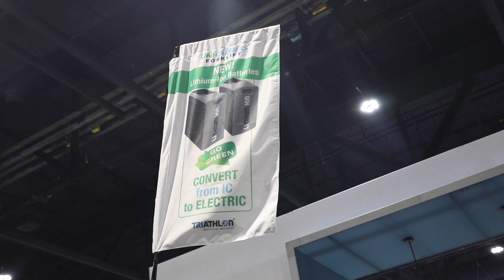UniCarriers Forklift ProMat 2023 Wrap Up Video